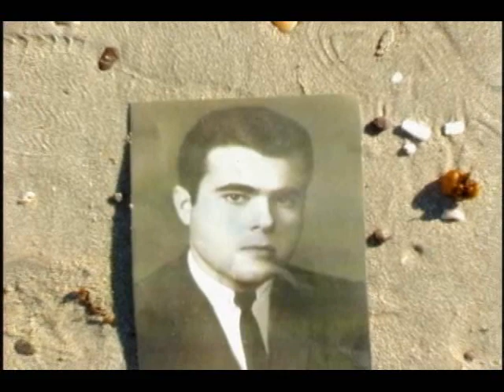Carnaval Guaymas 2007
Video producido por Onix para coronacion de reyna de Carnaval 2007.

Fotografia, edición, modelo 3d y texturizacion por Abraham Castro (onix),  rig, animación y composicion por Jesus C. Clark,  Idea original Pintora Vicky Ojeda,   bailarinas,  Erika, Lupita, Mayra y Brenda.